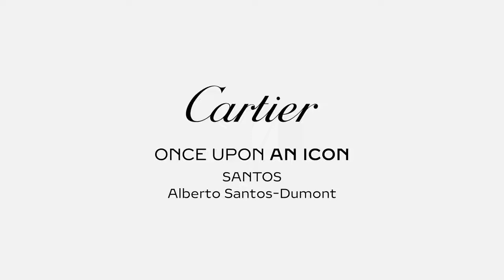Cartier Once Upon an Icon : Santos de Cartier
Behind every iconic Cartier creation is a legendary name - and a tale to match. The pioneering aviator Alberto Santos-Dumont is at the very heart of the creation of the Santos de Cartier watch.